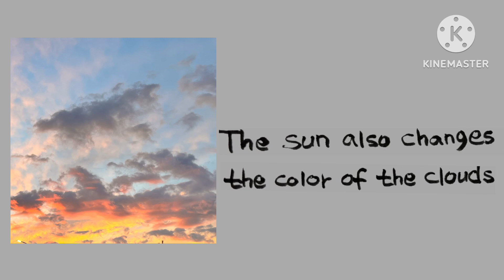art-240930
When I think of clouds, white clouds and black clouds come to mind.
But when I looked up at the sky early this morning, the clouds were red.
The sun was slowly shining.